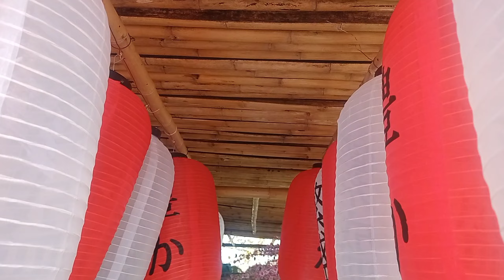ตลาดอินโดจีน วัดภูมโนรมย์ มุกดาหาร